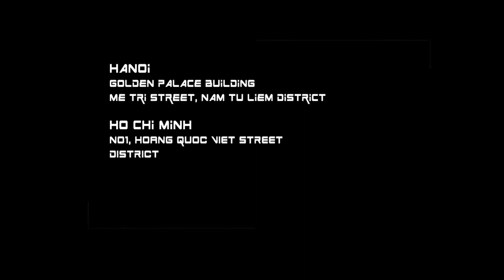[ADV] Ceramic Pro Vietnam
Le Nom- Visual Communication Agency

Client: Ceramic Pro Vietnam
Creative Director: Henri Hubert
Art Director: Jenifer
Producer: Thi Vo
Motion Designer: Cris Ng
Editor: Hoang Tr
Copywriter: Kira Song